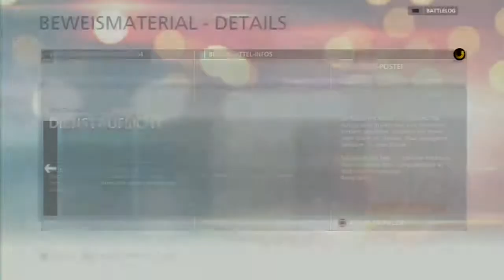Battlefield Hardline Part 6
Abbonieren nicht Vergessen damit ihr nichts mehr Verpasst.Viel Spaß beim Video euer WuppiLP